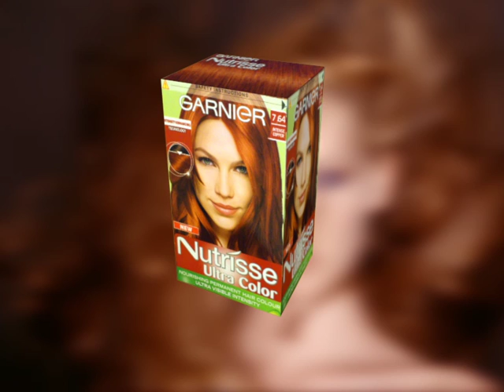Hair 3D Commercial